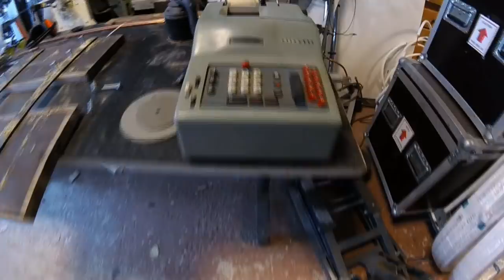Marko Guglielmi - Come nascono i "ComPUSter"? The making-of, senza commenti.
11HellHeaven Contemporary - Galleria di arte contemporanea e di avanguardia. Arti visive e performative. Videoart e performing arts. Performance, musica sperimentale, teatro avantgarde